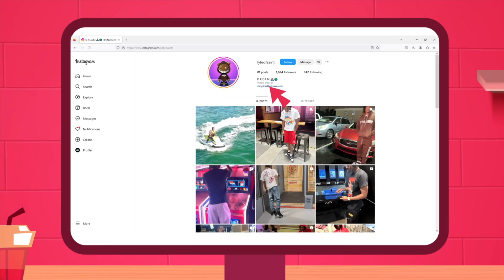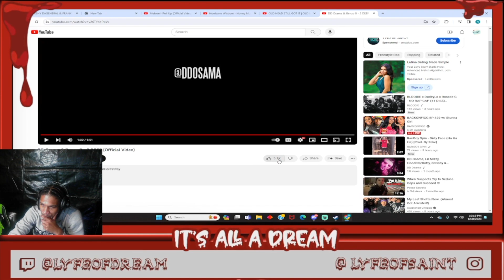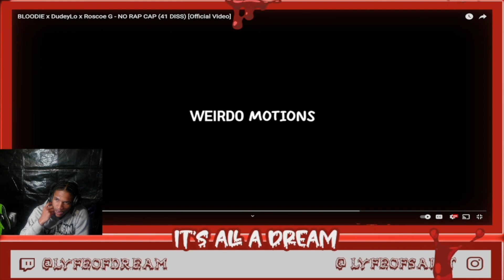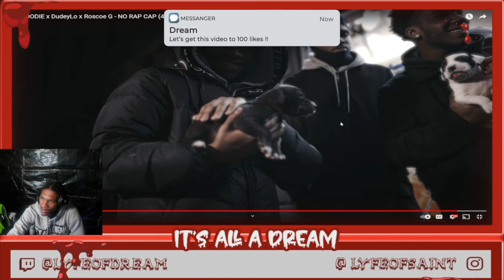DD Osama & Benzo B - 2 DEEP & BLOODIE x DudeyLo x Roscoe G - NO RAP CAP (41 DISS) | DREAM REACTION